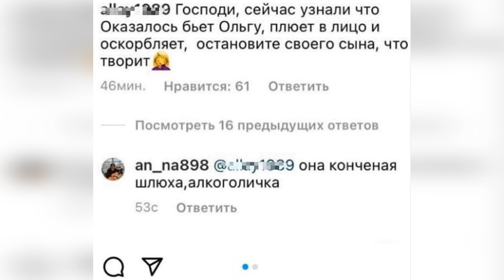«Пьяная сторис строчит, шл...а конченая» Мама Давы встала на защиту сына